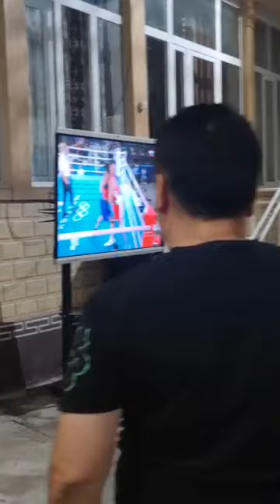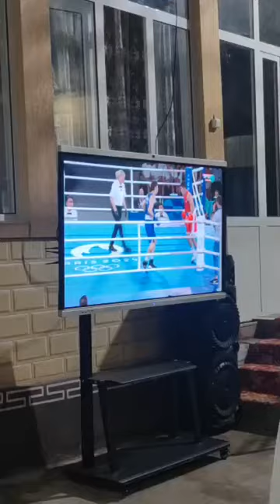Асадхўжа Мўйдинхўжаев чемпион!!! Хонадондан репортаж!